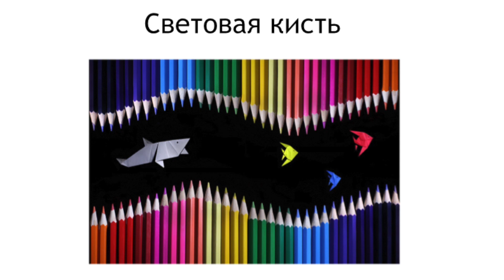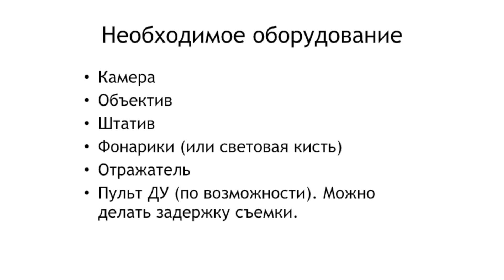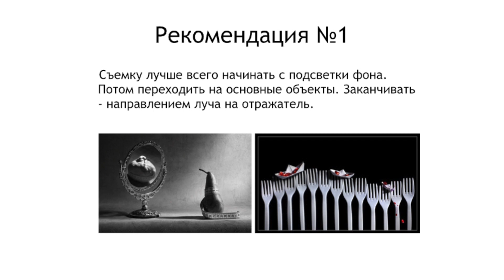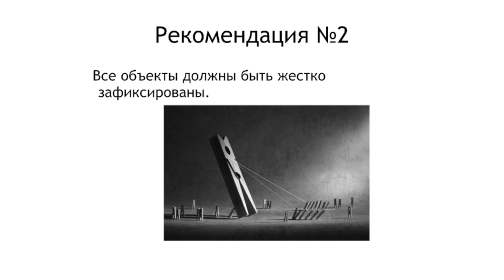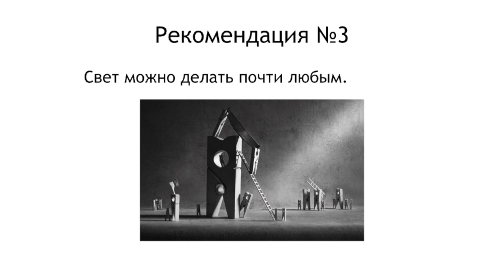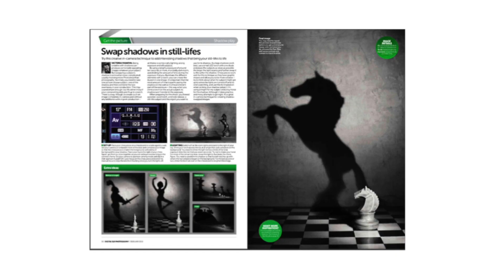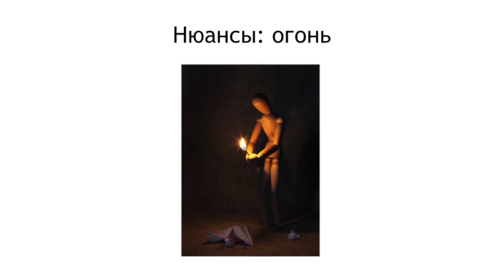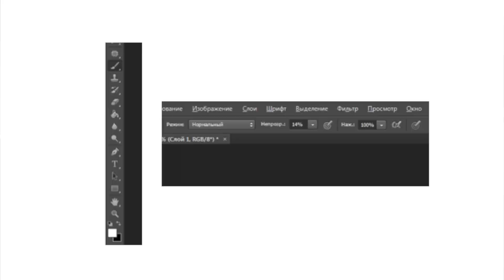ФИКСАЖ: Виктория Иванова "Светографика". Семинар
Виктория Иванова, кандидат экономических наук, рекламист, фотограф, член Союза фотохудожников России расскажет много интересного и познавательного при постановочной съемке в жанре «НатюрЖИВ».   Что ищет фотограф в темной комнате? Можно ли нарисовать светом тень? Как заменить студийное оборудование парой карманных фонариков?
Второй  фестиваль современной фотографии «ФИКСАЖ» проходил с 21 апреля по 09 мая в Центральном Доме Художника на Крымском Валу  (Москва).
«Фиксаж» объединил современных фотографов, работающий в различных техниках искусства фотографии:  репортаж, макросъемка, психологический портрет, жанровое фото, фотопейзаж, сити-фотография и многое другое.  На фестивале ФИКСАЖ 2017 были представлены 8 проектов фотографов:  Павел Корбут, Алик Якубович, Сергей Савкин, Сергей Макурин, Оксана Музыка, Нина Ай-Артян, Андрей Нечаев, Виктория Иванова.
При поддержке: Арт-спорт клуб ТК "Галерея".

Адрес клуба : Москва, ул.Гурьянова, д.30